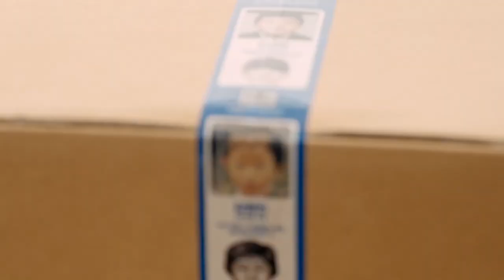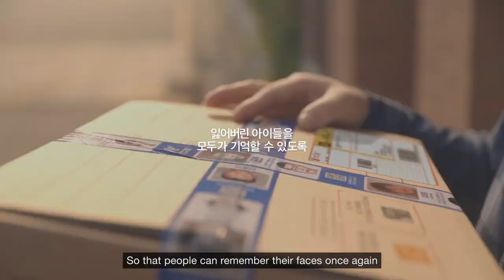Hope Tape by Korean National Police Agency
About campaign:
On International Missing Children’s Day (May 25), Cheil Worldwide and Korean National Police Agency (KNPA) announced the launch of Hope Tape campaign to help find long-term missing children. As per sources, 661 children went missing in last one year, 638 of them have been missing for five years.

Cheil created a new packaging tape – also named Hope Tape – which contains details of 28 children who have been missing for a long time. With HOPE TAPE, boxes delivered to every corner of the nation will be transformed into a new medium to spread information that are crucial in finding missing children.

Hope Tape carries children’s photos taken at the time of their disappearance, their age progression images using KNPA’s technology, and other information including their physical features and places last seen. It also contains QR code that connects to police’s dedicated mobile app where people can report and search about missing children, and register fingerprints of their children that can be later used in case of disappearance.
From May to June, HOPE TAPE will be used in packing 620 thousand parcels to be delivered across the country through courier service providers Korea post and Hanjin Transportation.

Credits
Advertising Agency: Cheil, South Korea
Senior Vice President: Hun Choi
Creative Director: Seongphil Hwang
Creative Director: Hyungkyun Oh
Copywriter: Sekyeong Park
Art Director: Miyeon Shin
Art Director: Yeowool Kwon
Account Director: Joohong Min
Account Executive: Chan Kim
Account Executive: Kyunghoon Woo
Director: Kwangwon Cho / Illri Imagines
Film Producer: Dongjo An / Visionholdings
Film Producer: Sooyoung Yoon / Visionholdings